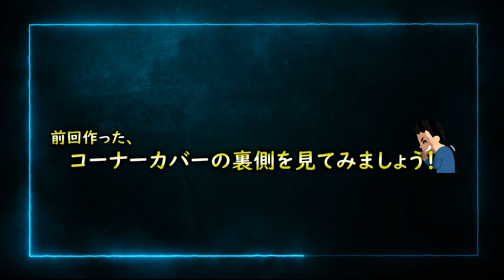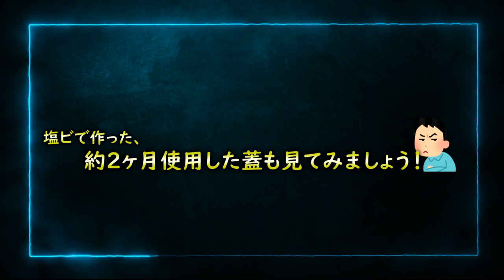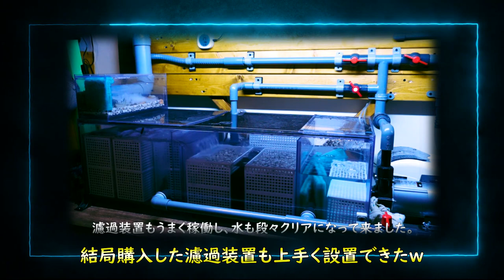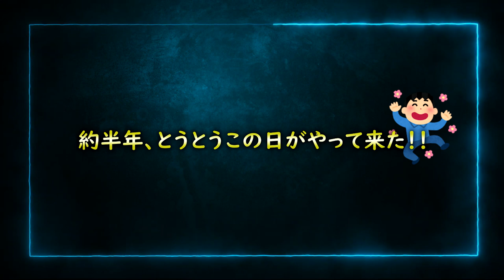吸引機能付コーナーカバー、自作開閉式水槽蓋のその後は？まさかの…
皆さん、お久しぶりです。
やっと雪が融け、春になったと思ったら仕事が忙しく…なかなか動画編集ができない日々が…。
簡単ですが近況報告です。